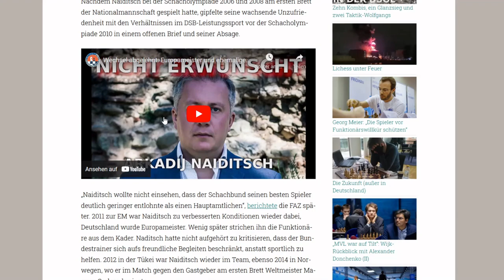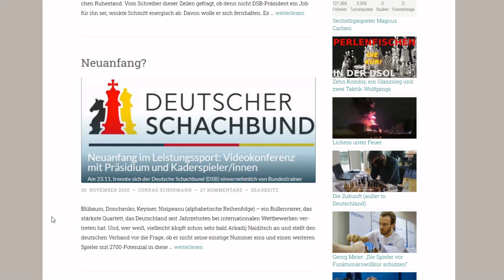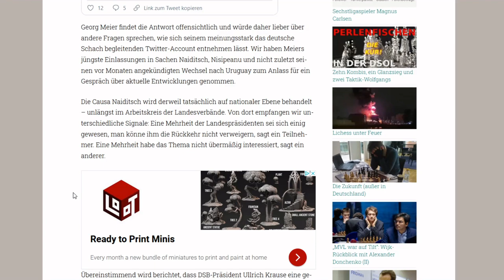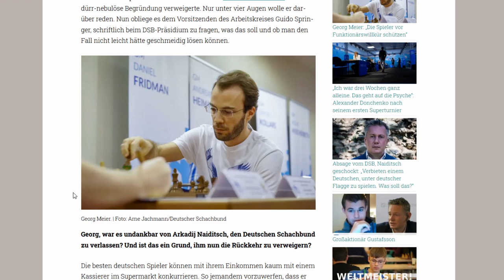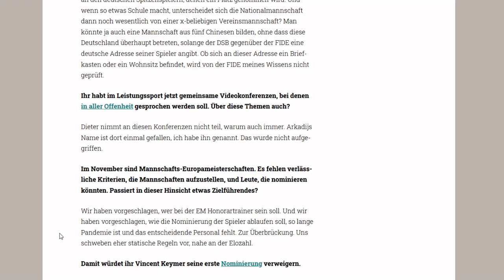"Die Spieler vor Willkür schützen" | Georg Meier im Interview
Naiditsch, Nisipeanu, Nationalmannschaft, Neuanfang: Georg Meier spricht über die N-Fragen des deutschen Schachs. Und natürlich über die U-Frage: Wird er nach Uruguay wechseln? (Foto via Deutscher Schachbund)